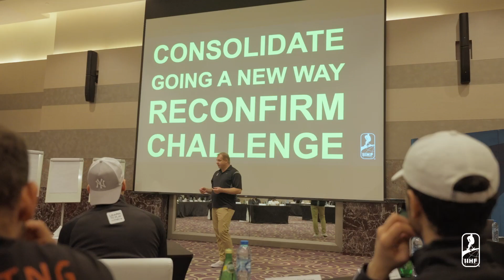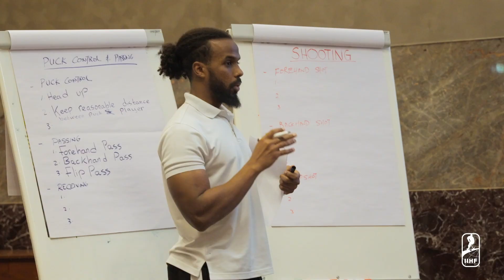2023 IIHF Learn To Play Program, Abu Dhabi, UAE